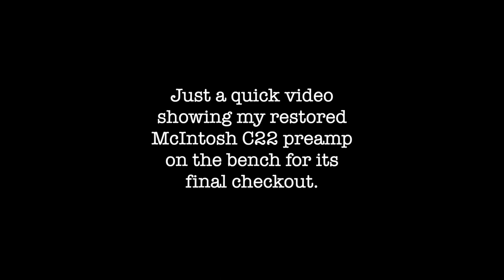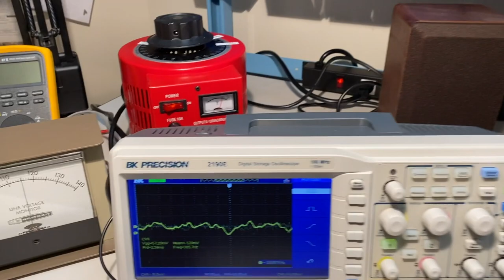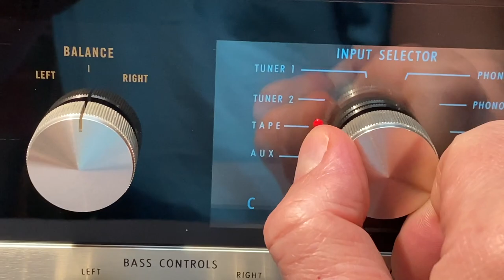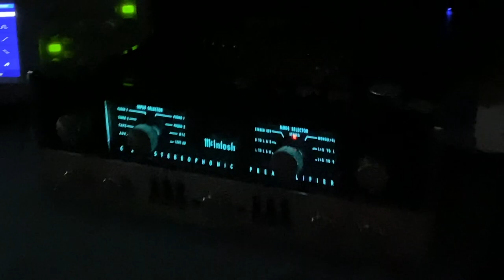McIntosh C22 Preamp Restoration. Final Checkout On Bench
This classic McIntosh preamp from the 60s got the works. Replaced seleniums with diodes, all new capacitors, new glass dial plates, new bulbs and more.